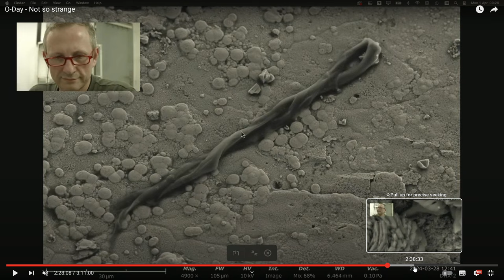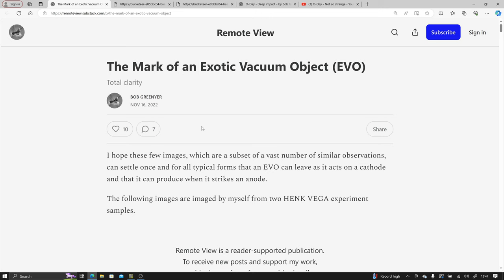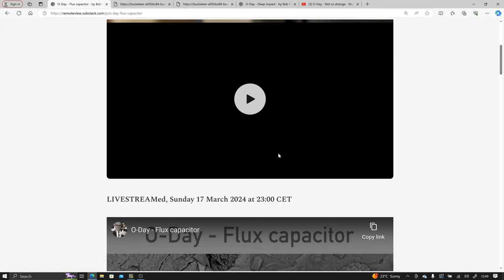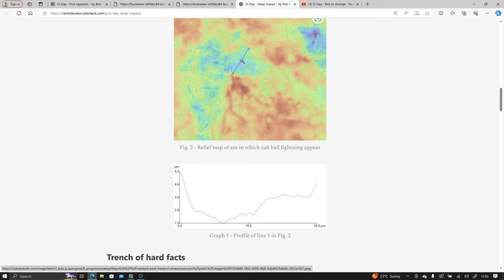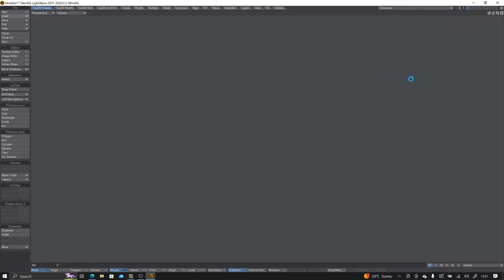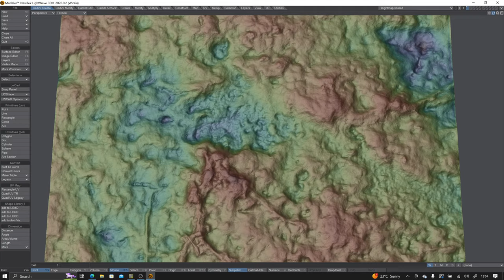THOR - Deep impact data dump (EDS, 3D and DZI)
Overview of data for crash-down and ejecta site in THOR reactor that verified prior published observations in VEGA Valley plasma reactor (Jurrien), DHX-2 water cavitation (Huang) and pulsed discharges in water (Matsumoto)